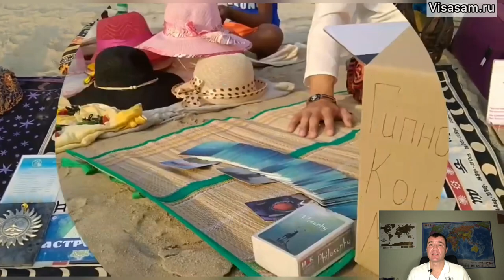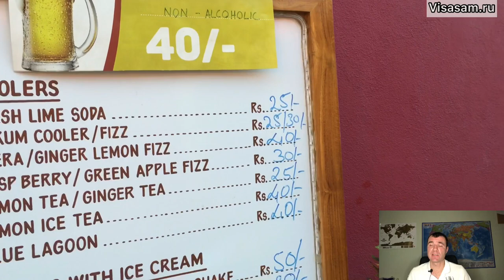Новые правила въезда в Индию в Гоа 🇮🇳 для россиян с 1 января 2022 года: виза, ПЦР-тест, Спутник V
оформление электронной туристической и бизнес визы в Индию, декларации Air Suvidha. Пишите ( Тамара ).

Торопитесь, цена оформления пока всего лишь 1500₽, пока нет консульского сбора (который Индия временно отменила для первых Иностранных туристов после карантина), но скоро его снова введут и цена визы будет существенно дороже.

1. - актуальные правила въезда в Индию

2. - какие электронные визы в Индию и на какой срок можно оформить

3. Оформление бизнес визы в Индию и как по ней поехать в Гоа в Индию на 6 месяцев

4. Заполнение анкеты и декларации здоровья Air Suvidha, которая нужна для всех пассажиров